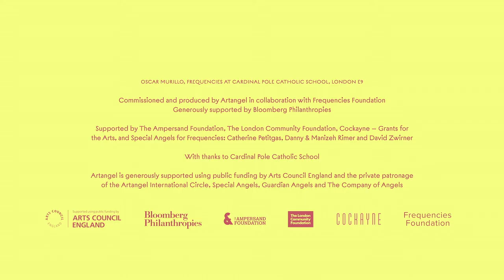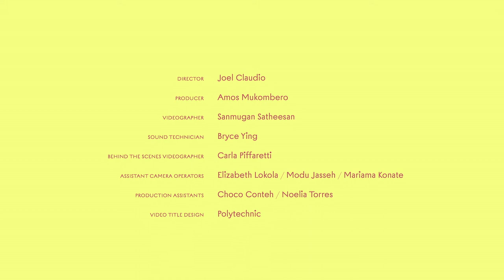Oscar Murillo in conversation with James Lingwood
On Thursday 29 July 2021, Oscar Murillo was joined live in the sports hall of his old secondary school, Cardinal Pole Catholic School, by Artangel co-director James Lingwood to discuss the Frequencies exhibition taking place there.

Murillo discusses digitising the Frequencies archive of over 40,000 canvases and the process of creating his new works Disrupted Frequencies. The event ends with an an audience Q&A.